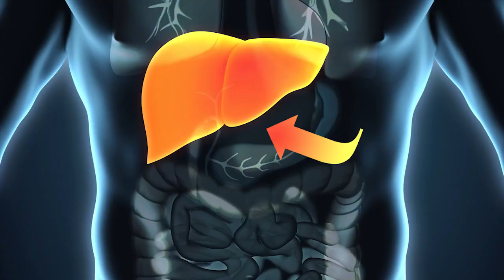TMAO in 60 seconds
Gut microbes live symbiotically within the human digestive tract and play important roles in host defense, immunity, and nutrient processing and absorption. This diverse community is unique to each person and influenced by both acute and chronic dietary exposures to various food sources. Learn about TMAO in 60 seconds.